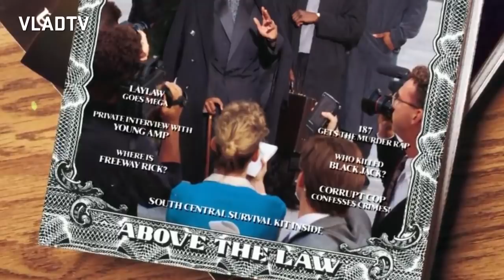Freeway Ricky on Suge Knight's Fallout with Harry O (Flashback)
In this VladTV flashback, Freeway Ricky detailed how he almost became a co-owner of Death Row Records. He also recounted how instrumental Harry-O was to the founding of the infamous record label and what ultimately led to his fallout with Suge Knight.